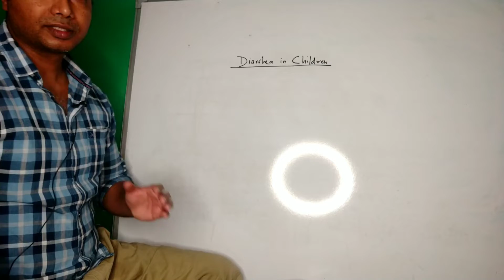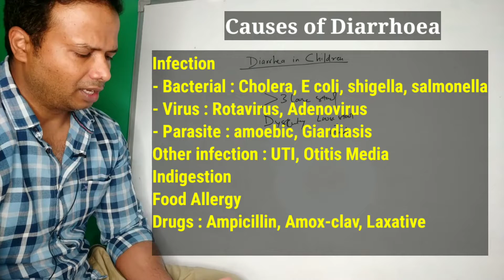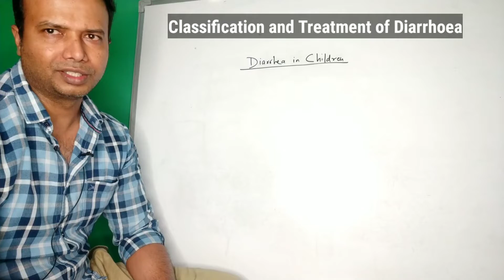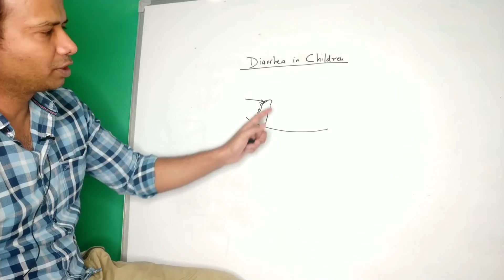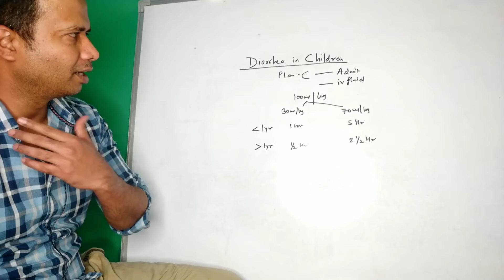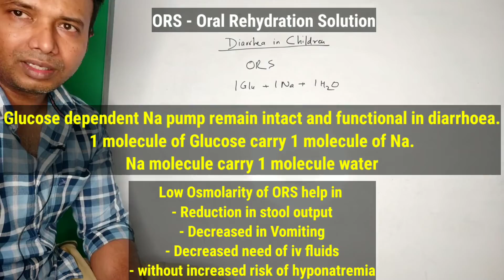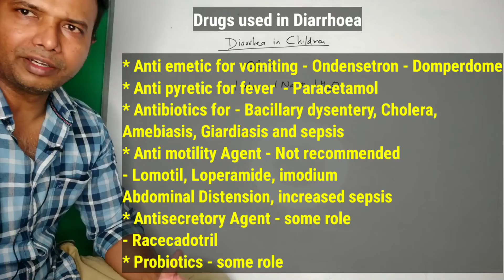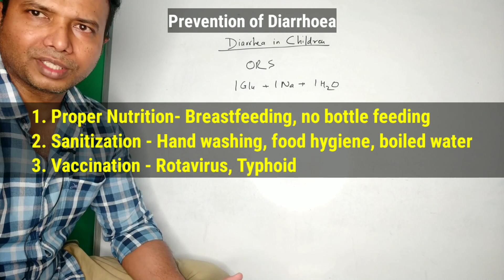Diarrhoea in Children made simple- Hindi